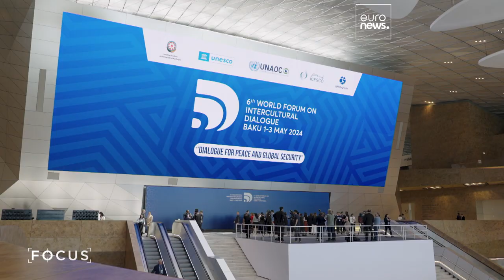Interkulturelles Forum in Baku will Respekt und Verständnis durch Dialog fördern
Zusammenarbeit und Interkonnektivität in einer durch Konflikte geteilten Welt, die mit Herausforderungen wie dem Klimawandel zu kämpfen hat, standen im Mittelpunkt der Veranstaltung in Aserbaidschan.

Mit Unterstützung von Azpromo